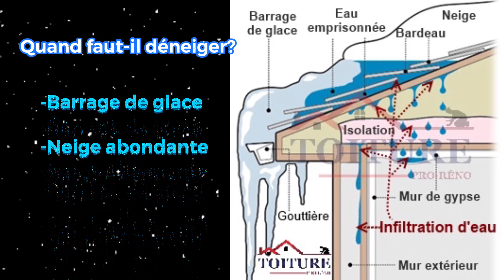Déneigement de toiture ❄️🔥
🚨Service d'URGENCE 24h/7jours🚨
👉PARTAGEZ & AIMEZ👈